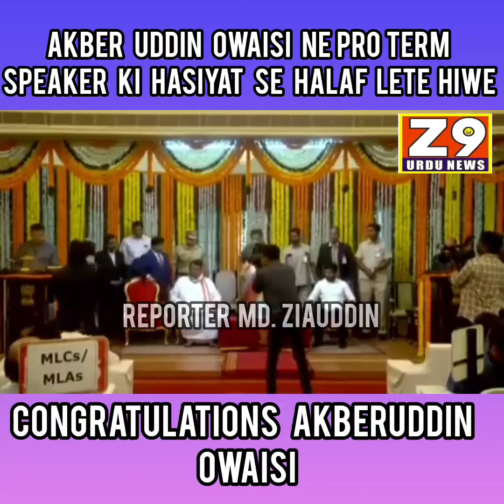Hyderabad.... Akber Uddin Owaisi Ne Pro Term Speaker Ki Hasiyat Se Halaf Lete Huwe.....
Hyderabad.

Akber Uddin Owaisi Ne Pro Term Speaker Ki Hasiyat Se Halaf Lete Huwe.